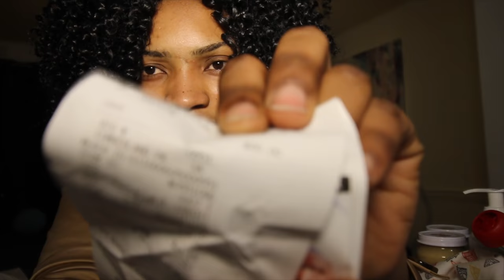Getting Ready for my Melbourne Trip. 4K Video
Getting Ready for Melbourne Trip with Falone
having a short Holiday